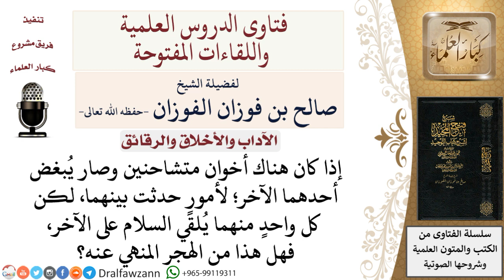هل السلام المجرد يقطع الهجر المنهي عنه؟ لمعالي الشيخ صالح الفوزان